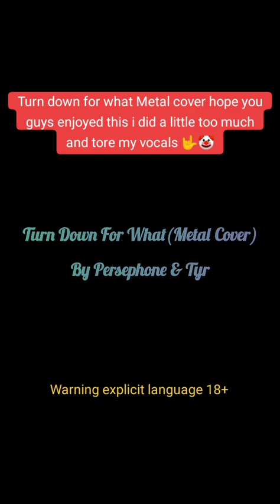( Turn down for what metal cover )